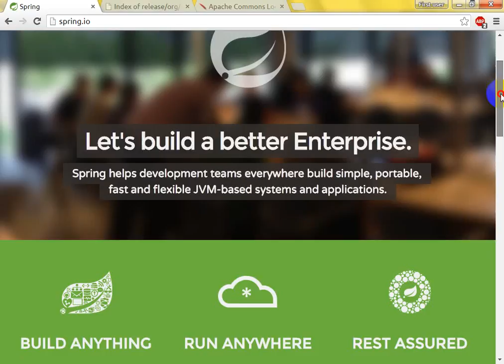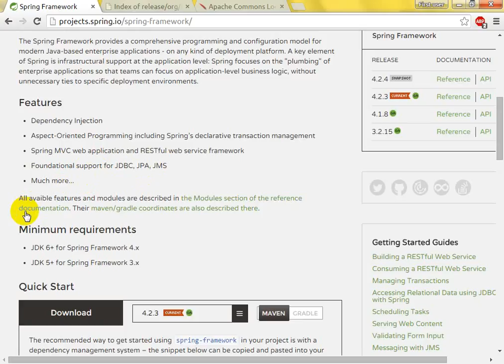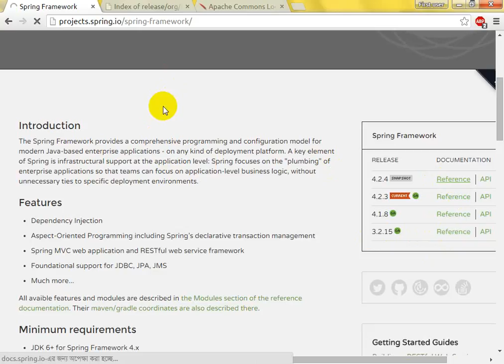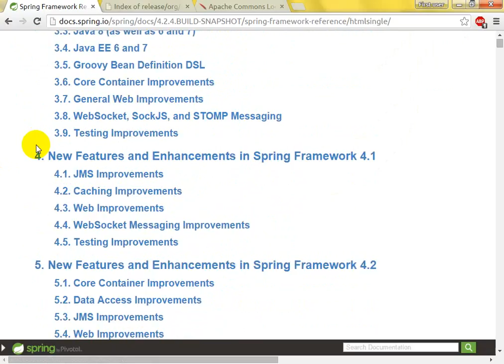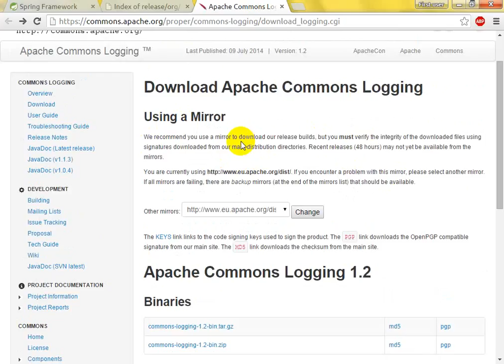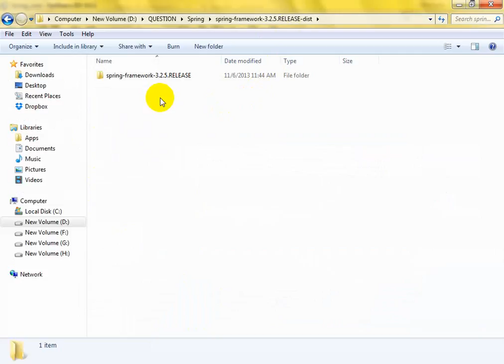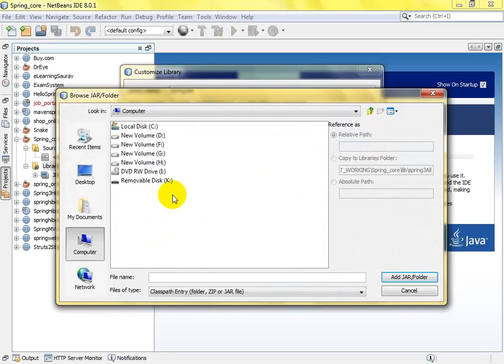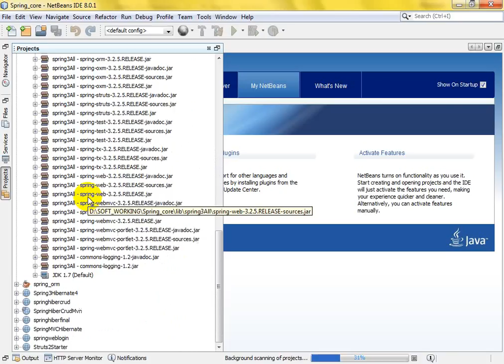Spring Framework Class Lecture(Netbeans Configuration)- Class 02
Netbeans Configuration for Spring Framework